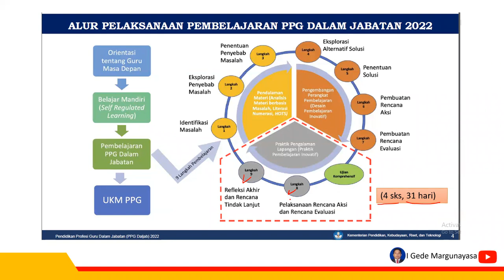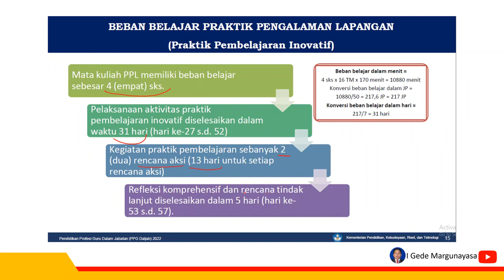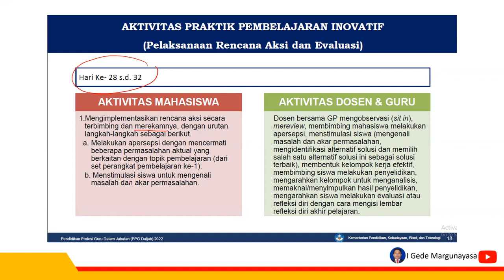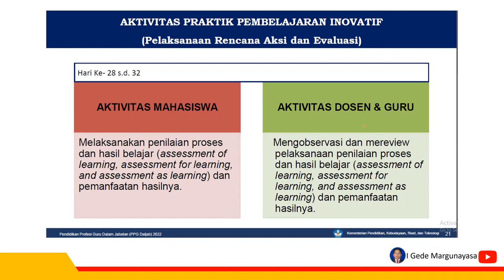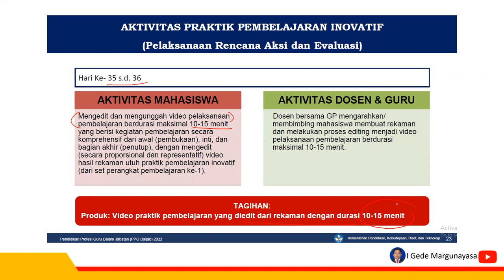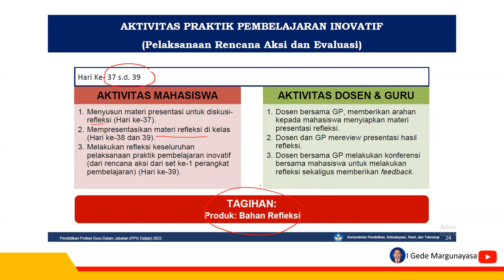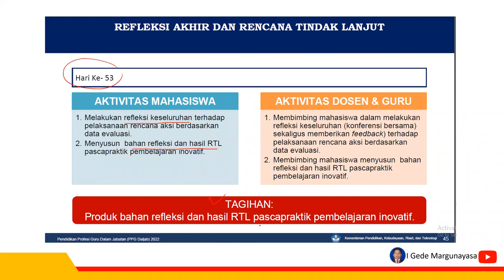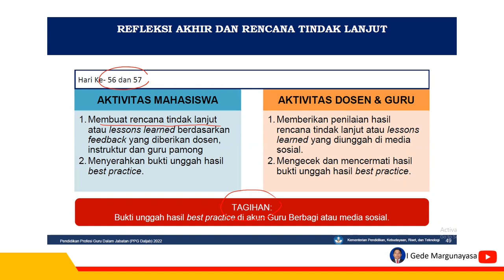PPL PPG Daljab 2022